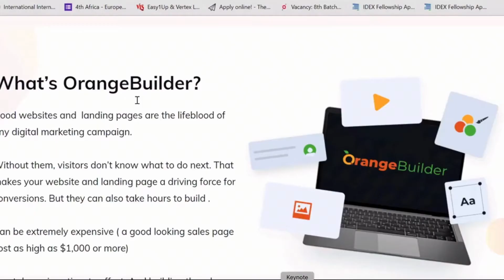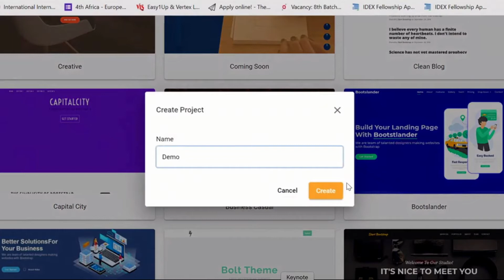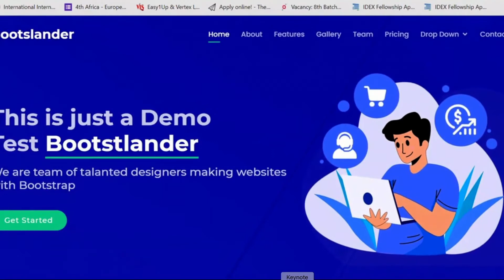Orange Builder Demo + INSANE BONUS BUNDLE 🔥 ORANGE BUILDER DEMO & BONUS 🔥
A Complete Website & Landing Builder With Stunning Designs to Mesmerize your Visitors and Pre-optimised to Convert like Crazy…

Now You Can… BUILD

A landing page for your Ebook, Ad campaign, physical product
A reservation page for your restaurant
A video squeeze page for lead generation
A sales page for your new ebook, training, software etc.
A webinar sign-up & replay page
Thank you & shipping pages
A professional site for your vacation packages
Your personal blog/vlog
CPA landing page
Lead capture page
Video sales page
Traditional Company website

Be sure to subscribe to my channel and turn on notifications for more videos about online marketing, affiliate marketing, how to make money online, passive income, sales funnels, automation, and more!